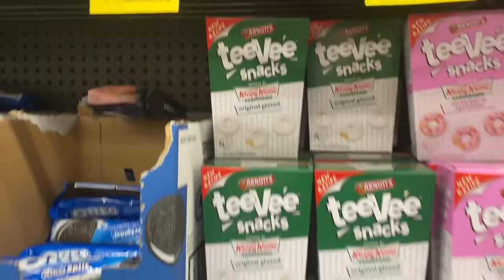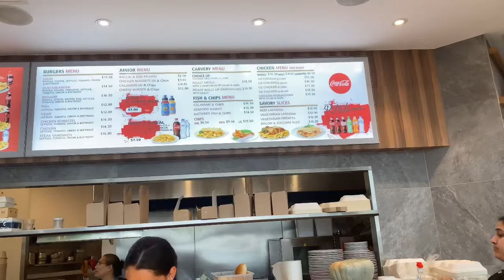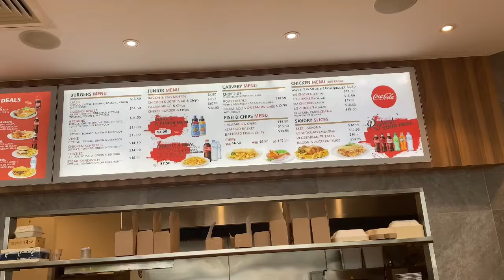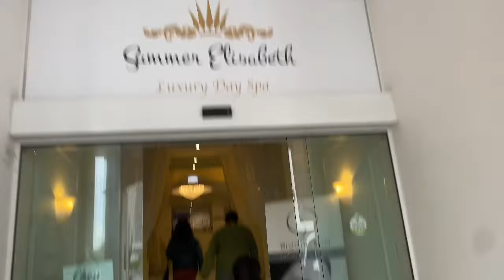South African in Queensland for the first time | Australia vlog Day 1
Hi 👋🏽

I’m on my first trip out side the state of New South Wales. So excited to be exploring Australia 🇦🇺.

Love 🫶🏽
Mahle